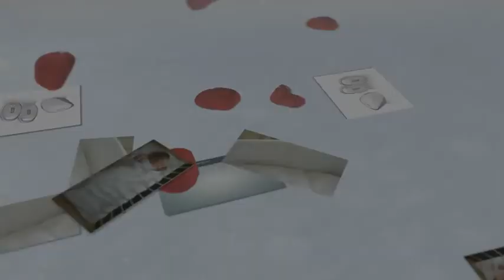Babies Monitor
| The best babies monitor is no longer based on just an cheap baby monitors version of a portable hand-held speaker.

Though many baby monitors today consist of a two way baby monitors system, the best baby monitors offer much more features.

Over the past 3-5 years, video baby monitors have created much interest amongst parents and guardians.  For now they are able to choose from a variety of wireless baby monitors that consist of fancy baby monitors with camera features.

When you compare baby monitors, you'll see that the house-hold name brands aren't really able to compete as well today as they were 3-5 years ago.  In fact, today there are some rather nice lcd touch screen video baby monitors that put off superior images with good clarity and reception than say Graco or Fisher Price baby monitors.

Other features might include your baby breathing monitors.  These monitors consist of a movement sensor pad that you place under your baby's mattress which can detect your baby's slightest breathing movements.

Though these type monitors have taken a bit of a back seat when compared to the baby video monitors, in reality, your baby's breathing is much more important, then you being able to see your baby through a baby video monitors which still leaves much assumptions.

Thus, Angel Baby Monitors has focused their research and development on the baby heartbeat monitors or as some call them sids monitors. This type of monitor as referenced in many baby monitors consumer reports publications discuss that when a movement sensor pad is placed under the mattress per instructions that this can monitor your baby's the ever so slight movement from them breathing.

What's made this so much even more important is that Angelcare has now come out with the only 3 in 1 baby monitoring system.  It's call the Angelcare Monitor AC100 which offers a 2.75" lcd touch screen baby video monitors along with both a sound and movement pad monitoring system.

This baby monitor is expected to become one of the best baby monitors available for 2011 and maybe even 2012.  The Angelcare AC1100 is receiving very high marks in the baby monitors reviews forums and expected to set the new standard in baby monitors here forward.